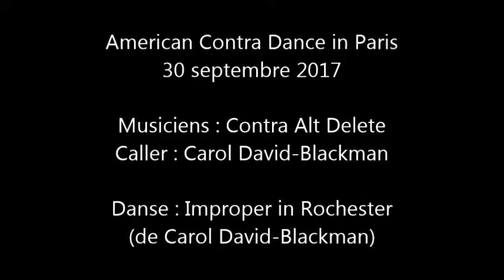American Contra Dance 30 septembre 2017 : Improper in Rochester, de Carol David Blackman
Caller : Carol David-Blackman
Filmed by Jean-Michel Roux

Improper in Rochester (based on Don Flaherty's Heartbeat Contra) :
- A1: balance the ring + Petronella (twice)
- A2 : balance the ring, neighbor swing
- B1 : Long lines F&B, ladies chain
- B2 : circle L 3/4, balance the ring, California twirl